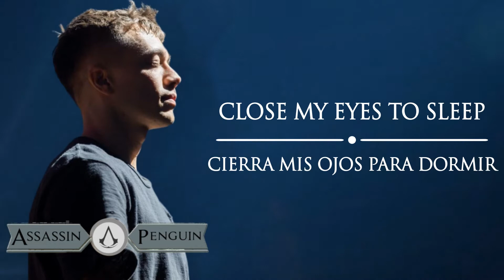Headhunterz & Sound Rush - Rescue Me [Letra Inglés - Español]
▼Track info▼

Title: Rescue Me
Artist: Headhunterz & Sound Rush
Label: Art of Creation
Year: 2018

►Headhunterz

►Sound Rush

▼Artwork info▼

▼Legal info▼

I'm doing this videos just for hobby and for the passion of music.

If the artist, label manager or the creator of an image is unhappy with the use of their image in my video or, find it inappropriate. Thanks!

~Djkde

Assassin Penguin - Only the best music!